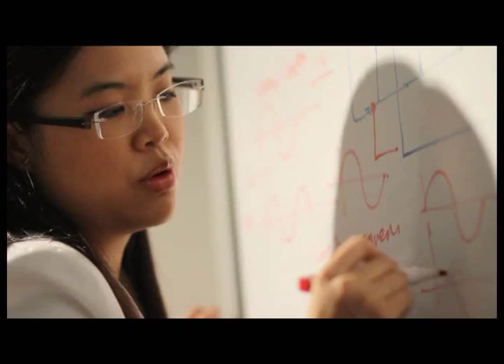Energy drives the modern civilisation - Clare Loke - Women in Technology and Design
Hear from Clare Loke on how at Vestas, she is working with her team to design the next generation of wind turbines.